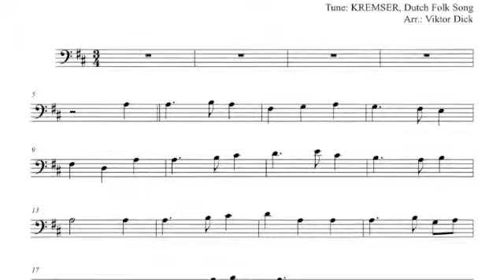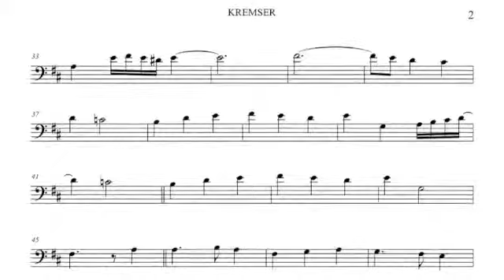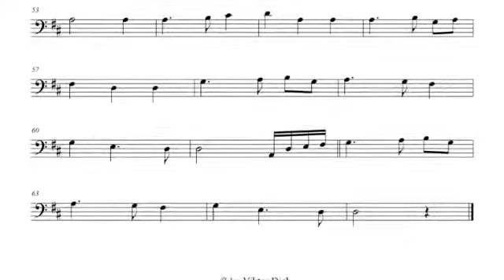We Gather Together, Cello PlayAlong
Description:
Cello PlayAlong,
Words: Anonymous,
Translated: Theodore Baker 1894,
Tune: KREMSER, Dutch Folk Song,
Mp3: String Quartet, Flute & Contrabass,

KREMSER:
1. We Gather Together
2. We Praise Thee O God Our Redeemer
3. O God of Our Fathers

Text:
1. We gather together to ask the Lord's blessing

2. Beside us to guide us, our God with us joining
Thou, Lord, wast at our side: the glory be thine!

3. We all do extol thee, thou leader in battle
And pray that thou still our defender wilt be